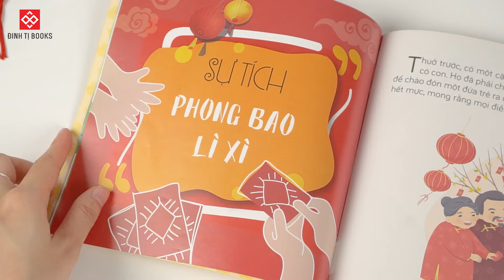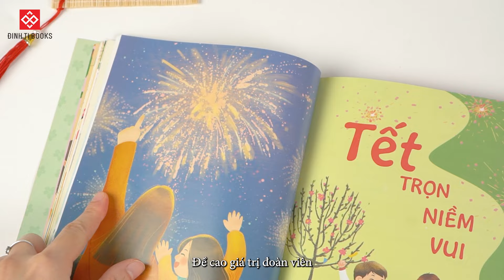Unbox Bộ Sách Được Mong Chờ Nhất Mùa Tết Năm Nay| SÁCH TẾT 2024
Chỉ 160K ba mẹ đã rinh ngay set sách Tết đặc biệt của Đinh Tị Books làm quà tặng cho con dịp năm mới!

Đây không chỉ là món quà siêu ý nghĩa, qua đó các bé được tận hưởng không khí Tết tươi vui rộn ràng. Đồng thời, học hỏi được rất nhiều điều hay, biết thêm về phong tục, văn hóa truyền thống trong ngày Tết nữa.